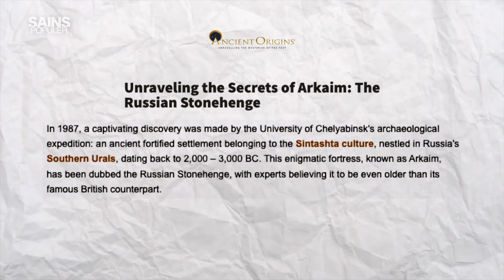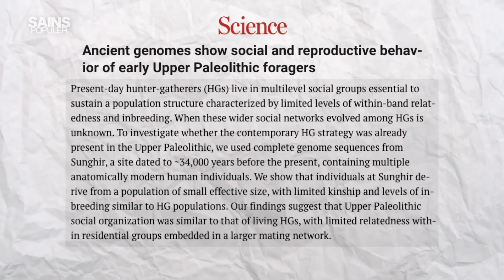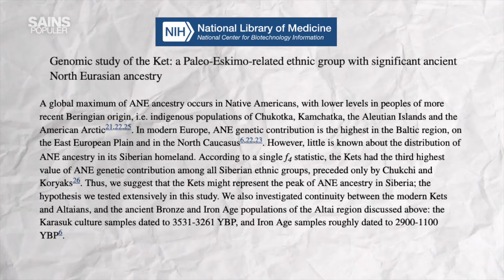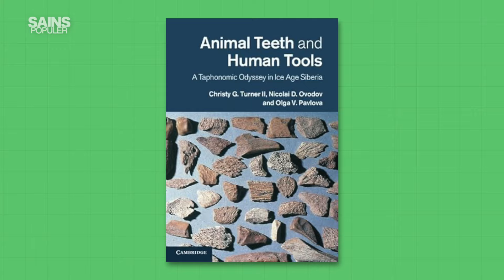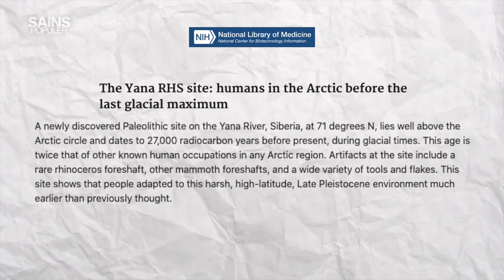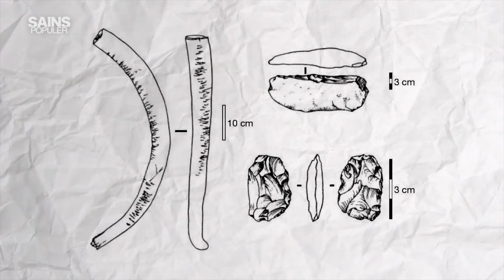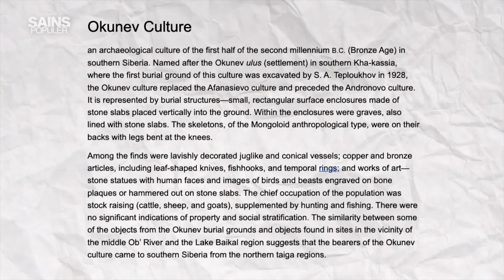Kota Kuno Megalitik di Siberia Ini Hilang Misterius dalam Semalam, Tersapu Banjir Besar Nabi Nuh?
Pada 2018, di dekat kota Krasnoyarsk, Rusia, para pekerja sedang meratakan tanah sebagai persiapan untuk pemakaman baru. Apa yang mereka temukan sungguh di luar perkiraan.

Para ilmuwan dari Universitas Federal Siberia akhirnya diturunkan untuk mempelajari penemuan itu. Mereka menemukan sebuah makam berusia 2.000 tahun dengan klaim—menyimpan budaya kuno yang sebelumnya tidak diketahui. Ya, sudah sejak lama, Siberia dianggap rumah bagi peradaban kuno, tempat bagi kota-kota prasejarah yang telah terkubur. Beberapa kota bahkan tidak kalah maju dan misteriusnya dengan kota-kota kuno lain di berbagai tempat di seluruh dunia.